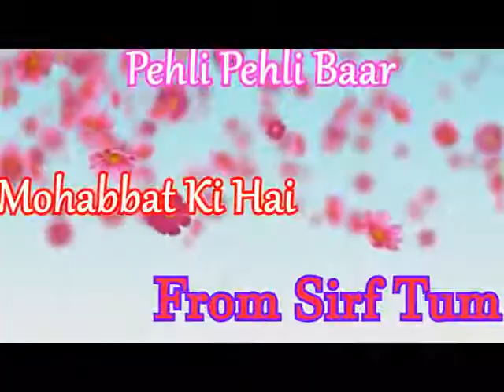Zawar Hussain 03481383512